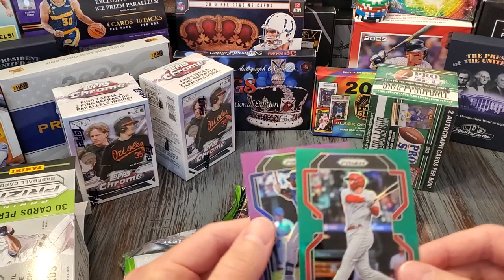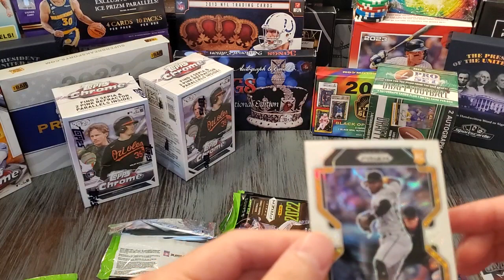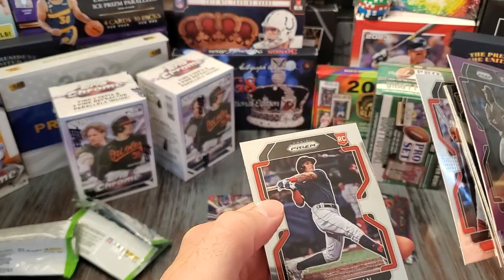2022 Panini Prizm Blaster - Where every card looks like a hit